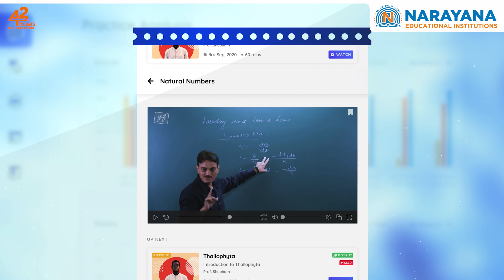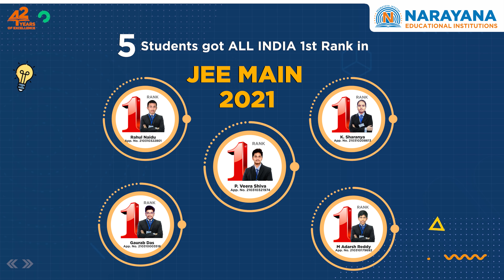Dr. Sindhura Narayana, Announce the Brilliant Results of JEE MAIN 2021